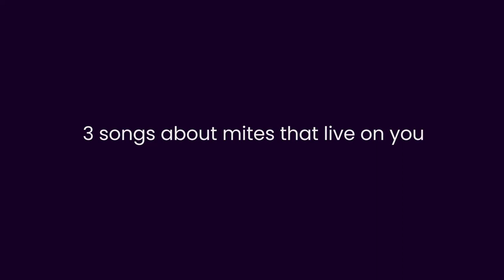3 songs about mites that live on you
final dune tunes soon (sorry for the cursed mite content)

songs: scabies, eyelash mite, and questing (lyrics below)

scabies:
Glad to know I'm on the good side
Glad to know I'm in the right
Good to know you have a mandate
From the scabies mite

Up in Manston there's a party
No tickets for the 'wokerati'
(Oh we love Suella Braverman)
We'll be up all night just burrowing
As we lay our eggs in children's skin
(We adore Suella Braverman)

And we know you're not just an empty shell
'Cause you put us up in a nice hotel
And if your dream ever does come true
Could you fly us off to Rwanda too?

eyelash mite:
Our time is brief
Only two weeks
Eating the oils
Of eyes, ears, and cheeks

Come night
As the light dies
We'll open your pores
As you close your eyes

And dream
Of clean sunrise

questing:
Now I'll show you how to quest
Climb the fern, no time to rest
Point your hooks up to the sky
It's worth a try

(Normally it's quicker than this
Do you have any nice plans for the week- )

Yeah!
We're flying through the air
Slaloming between the hair
Find a patch of shade
And have a picnic there

I don't care if I make you ill
I'll drink your juice right up, until
Withdraw the straw
And pop right off
Now I've had my fill